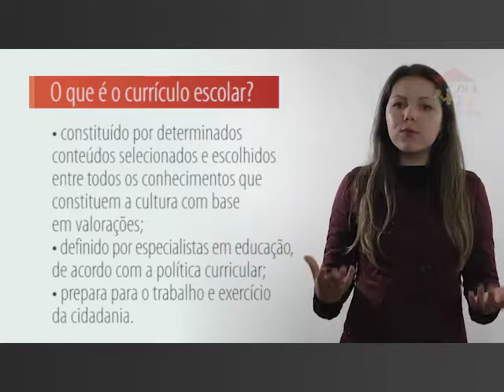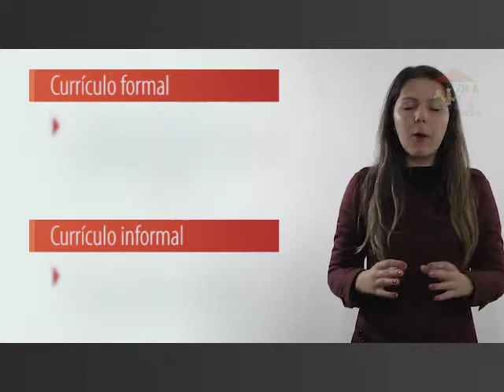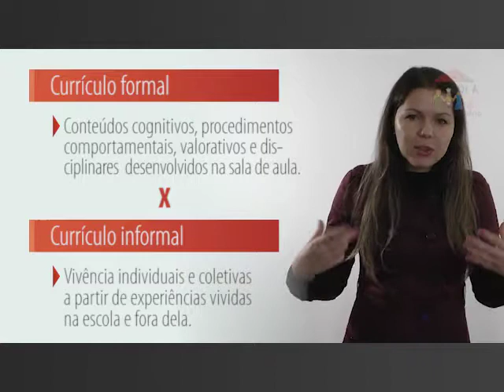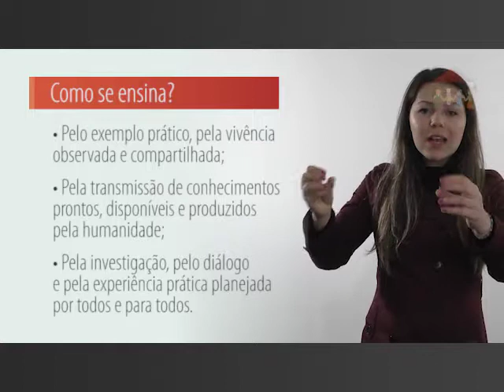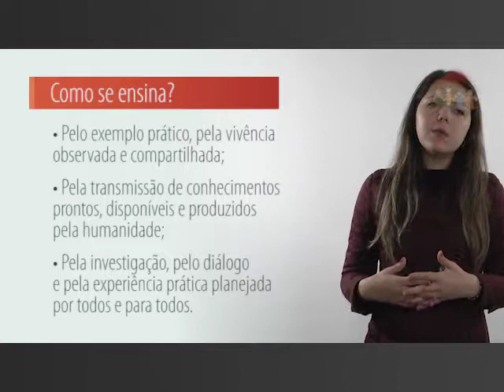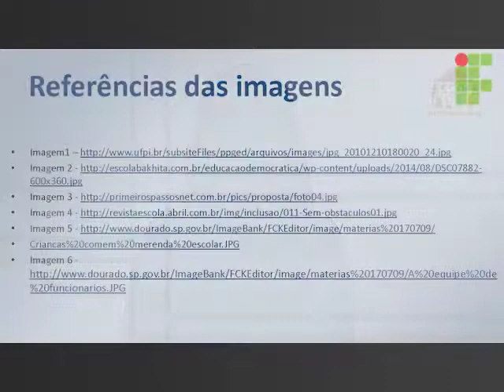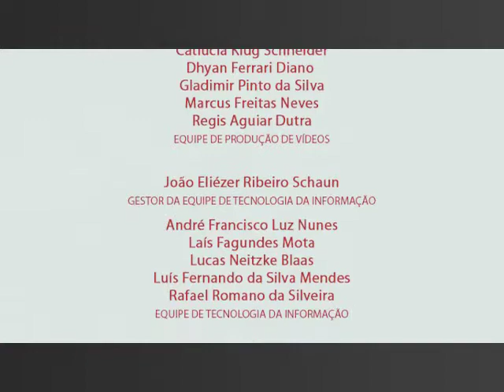[PROFUNCIONÁRIO] Homem, Pensamento e Cultura - Priscila Farfan Barroso, Aula 9